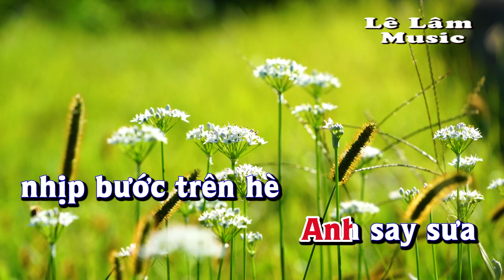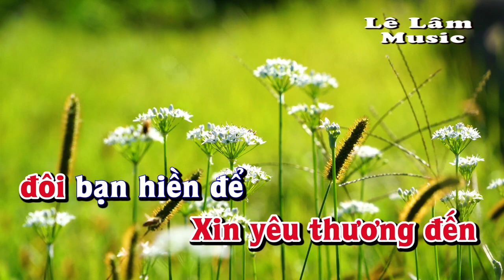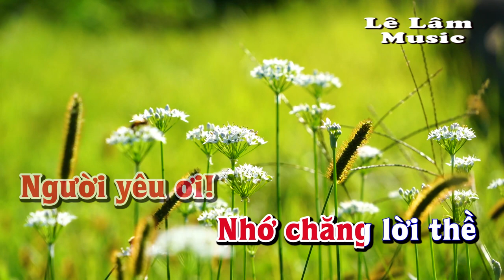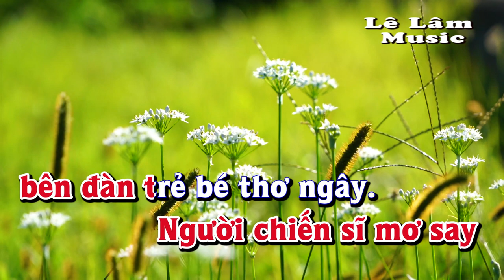Karaoke - MÙA XUÂN ĐẦU TIÊN Tone Nam | Tuấn Khanh | Lê Lâm Music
Lê Lâm Music KaraokeMÙAXUÂNĐẦUTIÊNToneNam
KaraokeNhạcSốngMÙAXUÂNĐẦUTIÊNToneNam